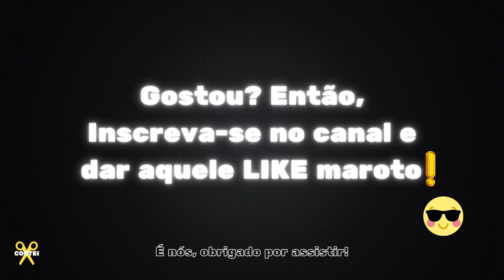🔥 ELE DISSE O SEGUINTE: "Mercado financeiro não agrega valor a sociedade" QUAL A SUA OPINIÃO?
DE DAY TRADER A TUBARÃO DO SHARK TANK, CEO da ATOM S/A c/ Carol Paiffer | Papo Hack #047